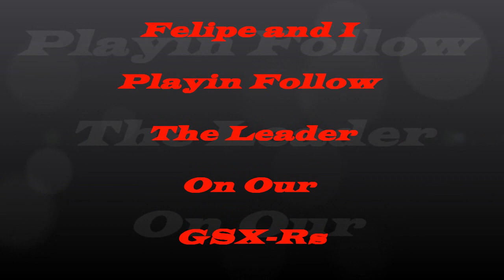Felipe and I ridin our GSX-Rs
Playing follow the leader